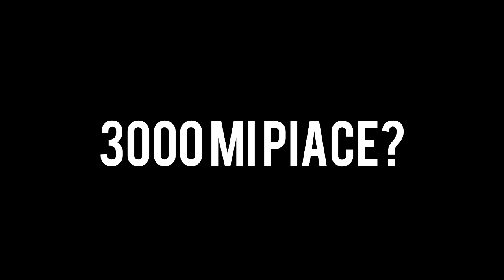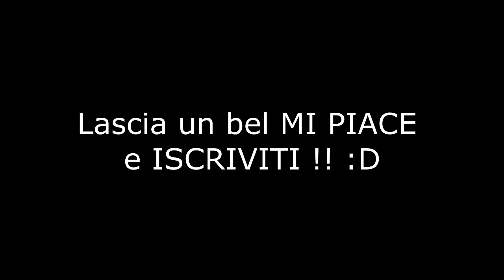FIFA 16 - SQUADRA "BUGGATA" ED ECONOMICA ! - FIFA 16 IBRIDA ECONOMICA